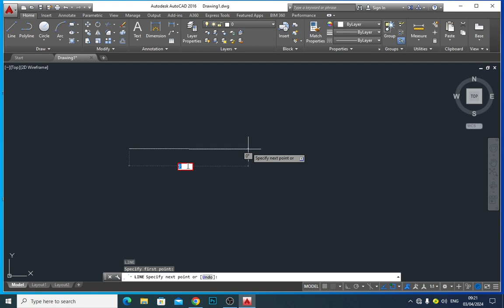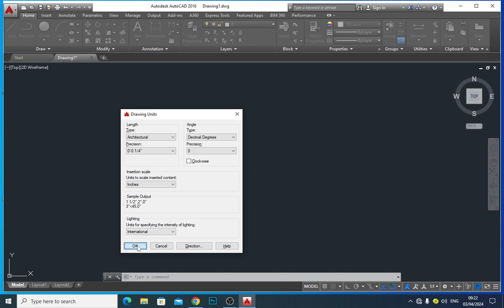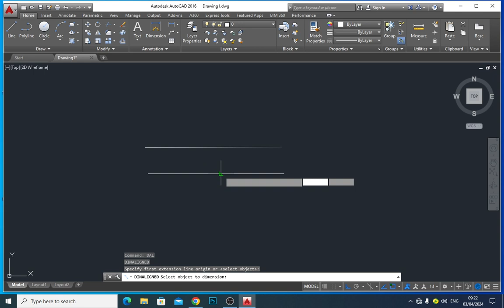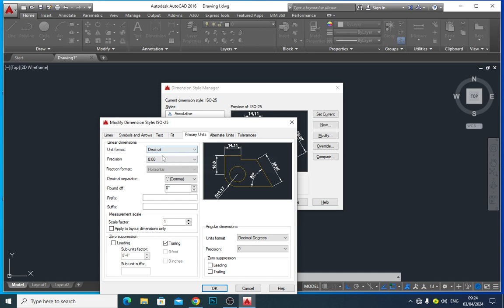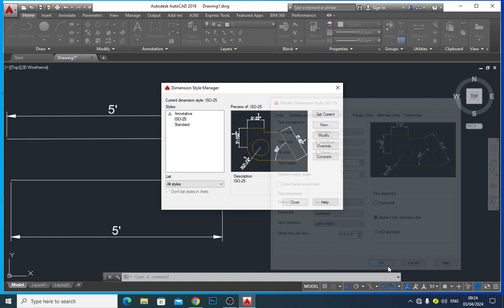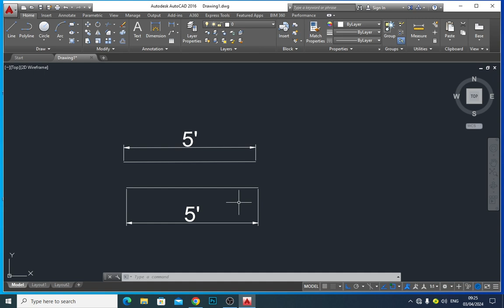Autocad Concept Clear About Page Setup by Sir Majid Ali